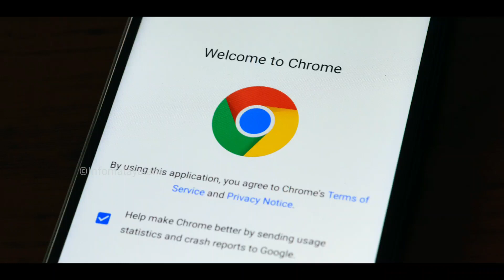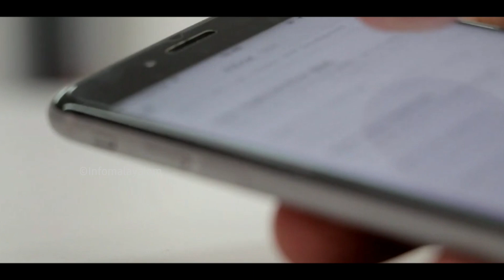സുരക്ഷ വീഴ്ച❗Google Chrome security Update Cyber attack Google| chrome privacy settings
queries solved

 Google Chrome cyber attack
 Google Chrome Linux
 Google Chrome  Browser for Android
 Google Chrome mobile phone
 Google Chrome Windows